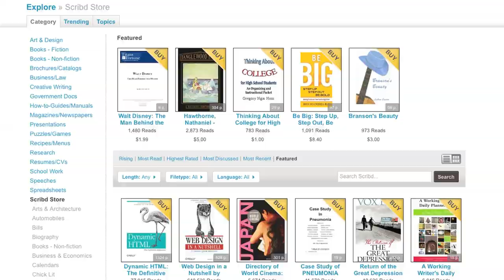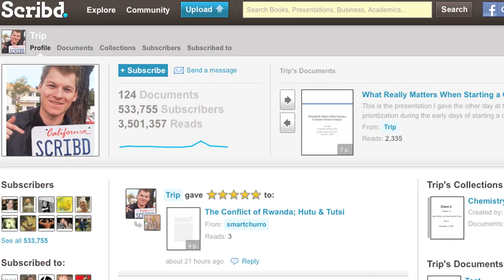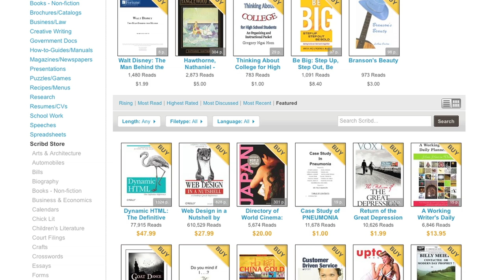About Scribd Video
Interview with Trip Adler, CEO and Jared Friedman, CTO